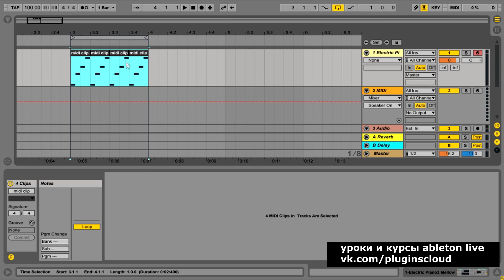Эпизод 13 - Как объединить клипы в Ableton Live